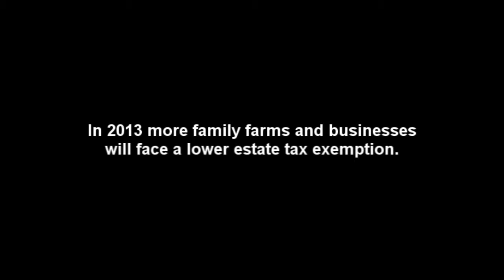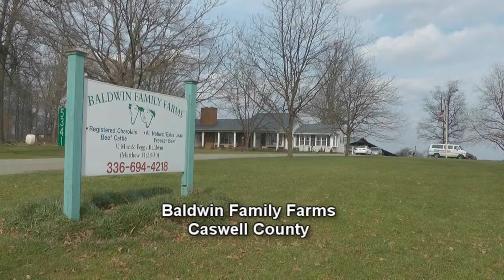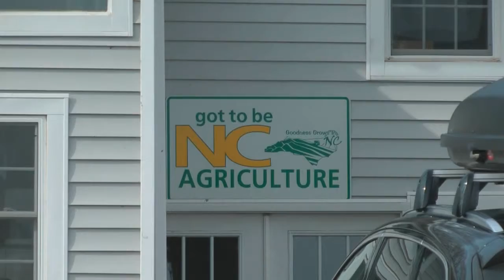Tax Lien Washington County TX